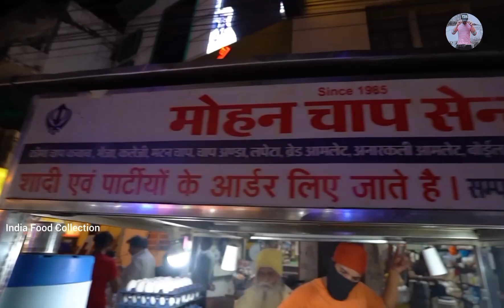Sardar Ji Selling Heart Shape Keema Chaap In Raipur Rs. 60/- Only l Indian Street Food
Address: Mahatma Gandhi Rd, Jawahar Nagar, Raipur, Chhattisgarh 492001
Gps Location Social Media Platforms @indiafoodcollection